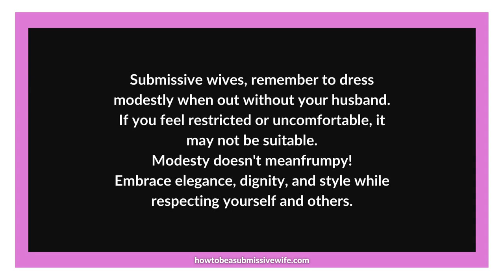Submissive wives, remember to dress modestly when out without your husband.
Submissive wives, here’s a gentle reminder: Dress modestly when out without your husband.

If you have to adjust your clothing or be constantly cautious in your movements, it may be a sign that the outfit isn't suitable for modesty.

Dressing modestly doesn't have to mean sacrificing style or looking frumpy. Embrace fashion choices that showcase your elegance, sophistication, and grace while maintaining modesty.

 Remember, the goal is to dress in a way that respects yourself and others without drawing unnecessary attention. Let your confidence and inner beauty shine through.

 Explore the wonderful world of modest fashion options and find your unique expression of modesty while feeling attractive and classy.

Let's embrace the beauty of modest dressing and inspire others with our sense of style and dignity!